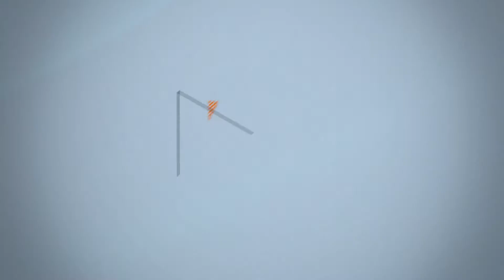extrait En route vers l'ouest - S07EP06 - Steeve Desmarais, Vanessa Lavoie et Véronique Labbé